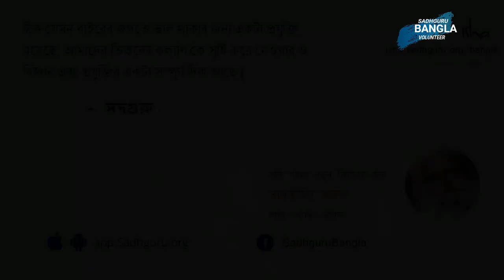সুন্দরভাবে জীবন চালাতে অবশ্য এটি করুন //Sadhguru Bangla Volunteer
The New York Times best Seller. Available Everywhere.